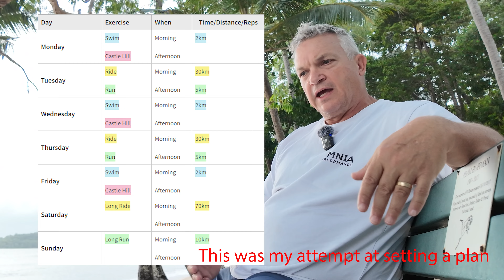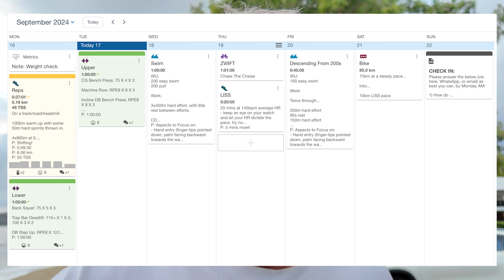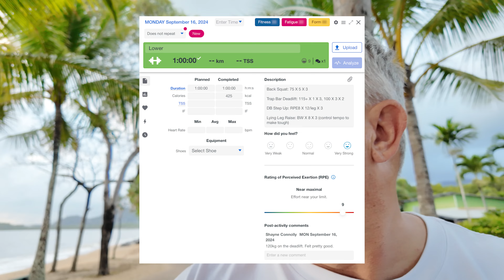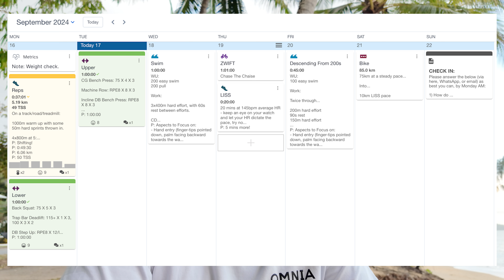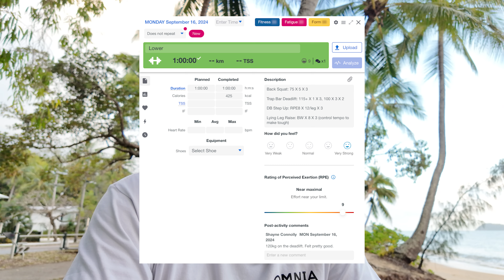Why coaching is so important and what it looks like day to day - S2E11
In this episode, we look at coaching, how it works, why I love it and what it looks like day to day. We also talk to Fergus, my coach about what coaching should be and how to find a good coach.

Here is the link to my podcast with Fergus.